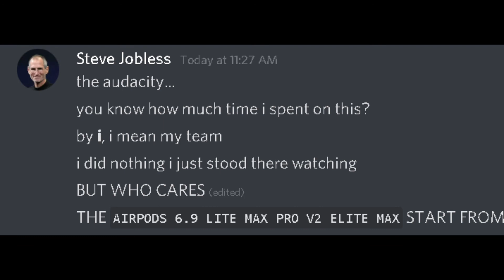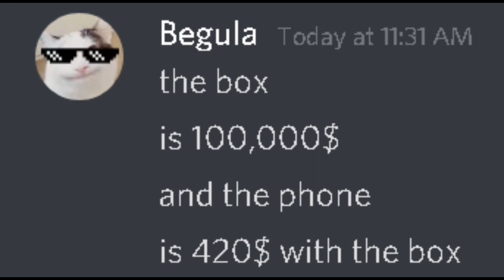Honest IPhone Commercials Be Like... (apple)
really really honest but its steve jobless and iphone 69

Honest IPhone Commercials Be Like...

iphone commercials being honest is very unlikely but this is what it would be like .  not when beluga gets tired or when beluga gets mad or discord mods be like or any video like that this is honest iphone commercials by me pls watch till the end so youtube stops hating me apple iphone